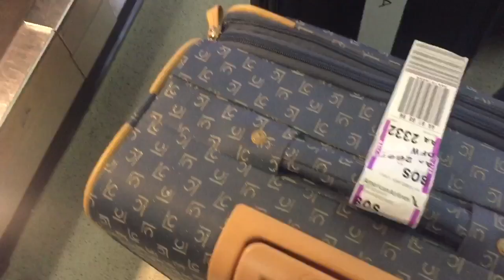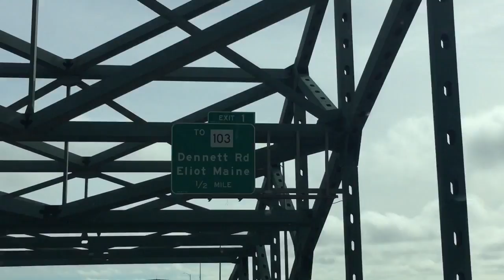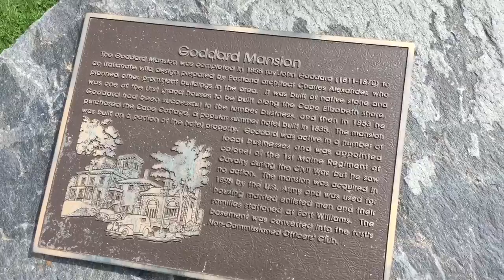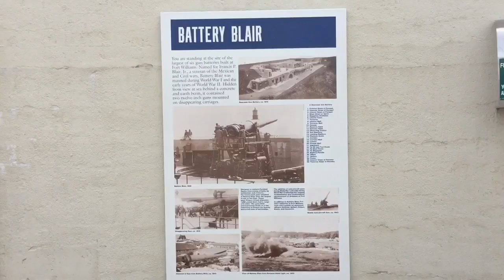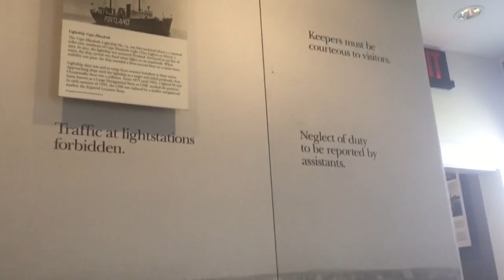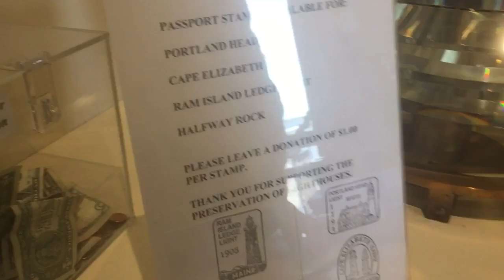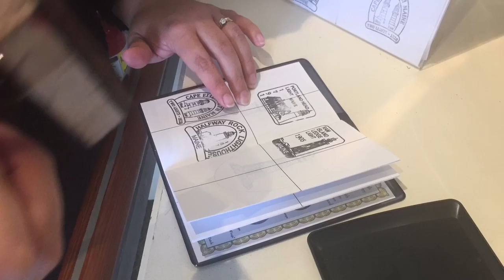New England Vlog: Lighthouse Adventures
This vlog is mainly for keepsake purposes, but the scenic views are absolutely gorgeous so i decided to share. This is part 1 and includes the first 2 days of our trip, ill be uploading part 2 in a couple days. Enjoy!